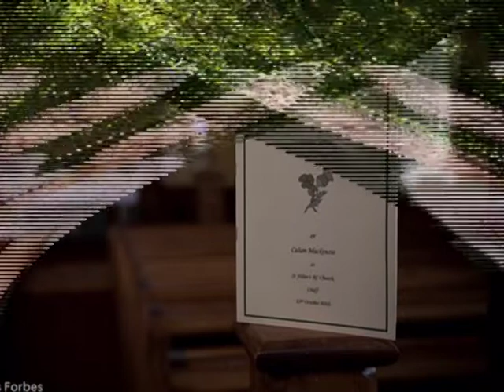Michelle and Callum.mpg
Wedding Photography in Perthshire of Michelle and Callum. Photographer : Angus Forbes. Crieff , St Fillans Church and Ballathie Country House Hotel